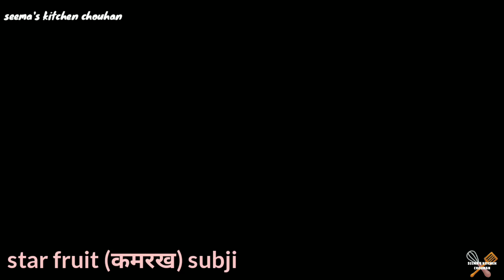Star fruit ( कमरख) की ऐसी सब्जी बनाएं की सेहत भी बन जाए। Star fruit sabji recipe। kamrakh ki sabji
Ingredient
Star fruit (कमरख)
Red chilli powder
Coriander powder
Garam masala
Turmeric powder
Salt according to taste
1 spoon cumin seeds
1 spoon soph
1 spoon kalaunji
1 spoon Rai
star fruit sabji banane ka tarika, star fruit sabji banane ki vidhi
 कमरख की सब्जी कैसे बनाते हैं
कमरख सब्जी बनाने का तरीका
कमरा की सब्जी कैसे बनाते हैं वीडियो
आम्रक की सब्जी कैसे बनाते हैं
star fruit ki sabji kaise banate hain video star fruit ka Achar kaise
kamrakh ki sabji
star fruit recipes
amrak ki sabji
amrak ki sabji kaise banate hain
kamrakh ki sabji kaise banti hai
starfruit ki sabji

NOTE--
all content featured on ncs best of is used with permissions from the original authors.